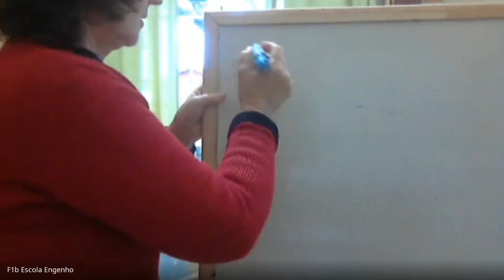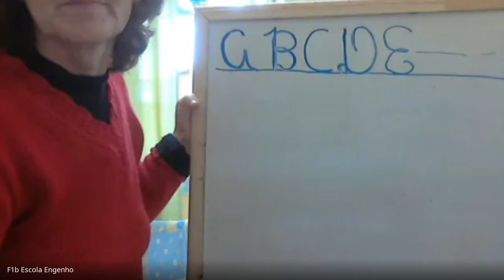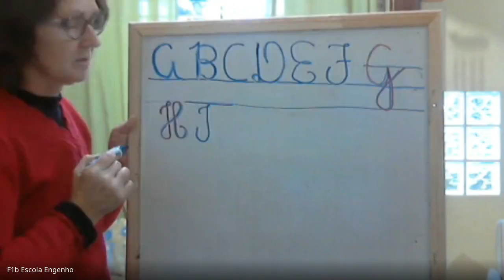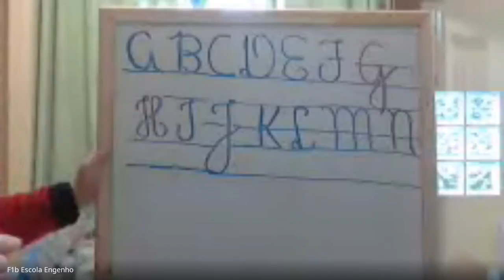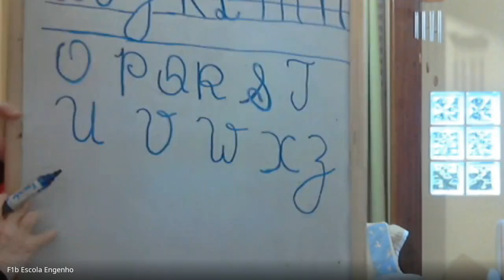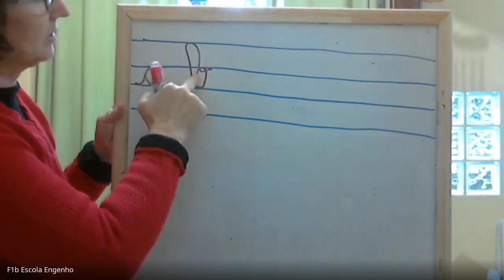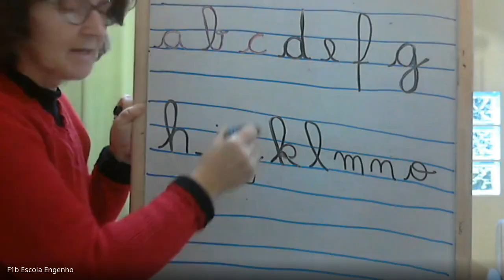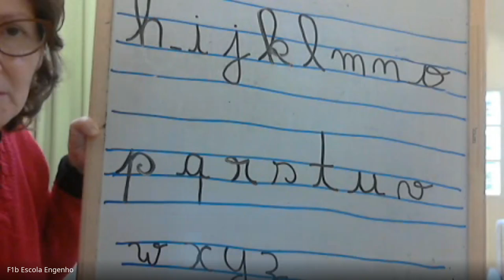2o ano Português (2020-08-19 at 11_17 GMT-7)